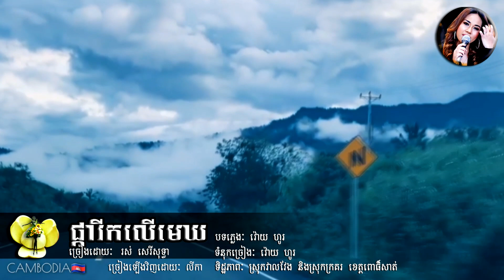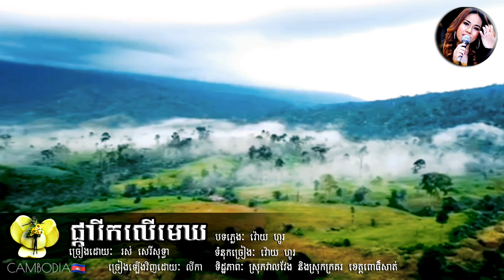[🌹315] ផ្ការីកលើមេឃ ជាមួយទេសភាព និងផ្កាដ៏ស្រស់ស្អាត នៃស្រុកក្រគរ និងស្រុកវាលវែង ខេត្តពោធិ៍សាត់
ផ្ការីកលើមេឃ ជាមួយទេសភាព និងផ្កាដ៏ស្រស់ស្អាត
នៃស្រុកក្រគរ និងស្រុកវាលវែង ខេត្តពោធិ៍សាត់ ប្រទេសកម្ពុជា
ផ្ការីកលើមេឃ​ ; Piano: Jack ; Cello: Panha ; Guitar: Polin ; Violin:Reach
Video Location: Pursat Province, CAMBODIA